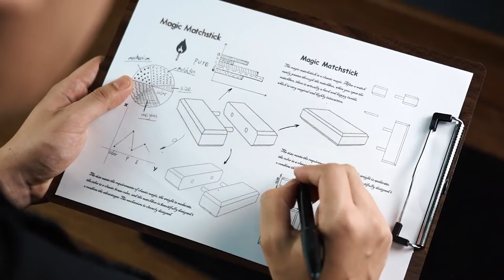Magic Matchstick by TCC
Penetrate a matchstick through the solid brass block inside a matchbox. Your new favorite everyday carry!

The magician removes a single match from a matchbox and passes it easily through the hole in the center of the matchbox to prove that there is nothing in the matchbox.

So far so good, but what happens next will leave the audience stunned. The magician then opens the matchbox to reveal a solid brass block inside - A complete, solid, impenetrable block of brass that happens to fill the matchbox.

This is the classic matchbox penetration effect. There are also other versions of the effect e.g. knife through playing card box.

The effect is very magical and, at one time, made frequent appearances on TV magic shows.

This year, we will also bring you a brand new version - The Magic MatchStick.

The most amazing part of this magic is not just the effect, but that the gimmick is right in front of their noses.

Upon casual examination, the audience will believe it is a solid block of brass through and through.

Check out a closeup of the brass block.

The devil is in the detail, and every detail of the Magic Matchstick has been thoughtfully crafted.

The key lies in the texture, precision, and meticulous machining of the brass block: the gimmick must be perfectly seamed, the surface must not have excessive grinding marks, and the edges must be carefully chamfered.

Two matchboxes are included in your set. One is an ordinary matchbox, the other is specially designed to be shown filled with matches at the beginning of your performance. When you use the gimmicked matchbox, you can present the dual effects of transformation and penetration.

Note: There are some simple DIY arts and crafts required. You would need to supply your matchsticks.

The entire set of props required to perform such an incredible feat is only the size of a matchbox, which makes it very suitable for your everyday carry (EDC) setup.

Comes with:
An ordinary matchbox
A specially constructed matchbox
Brass block
Dimensions and weight:
Red matchbox 57mm x 40mm x 20mm
Blue matchbox 57mm x 40mm x 14mm
Brass block 54mm x 34mmmm x 12mm
Brass block weight: 169g±5g
Complete set box size: 170mm x 95mm x 30mm
Whole set weight: 269g±5g
Features:
Everyday-carry (EDC) reputation maker
Matchstick passes through a solid brass block
Finely crafted, superior craftsmanship
Simple and easy to do. Ready to use at a moment's notice
Can be handed over to the audience for casual examination
Brand new gimmicked matchbox.